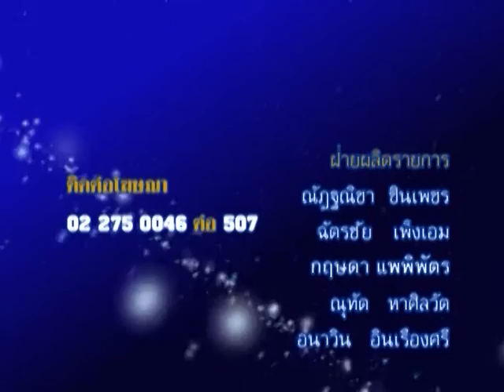รายการชีวิต พิชิตดวง |19/07/59| EP 4/4